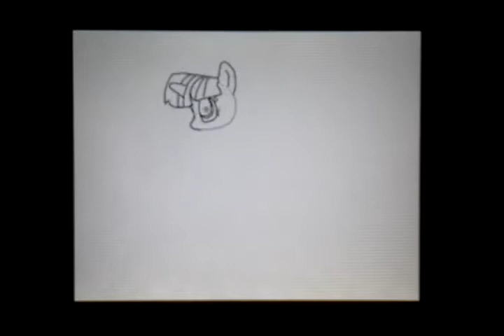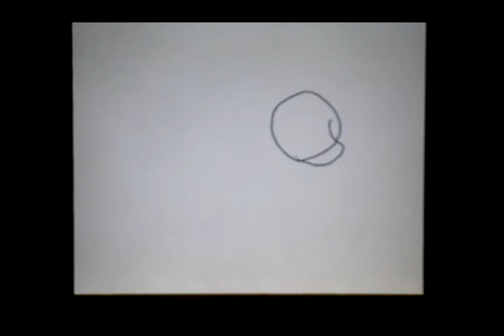My little pony- disegno mane 6 princess ^^